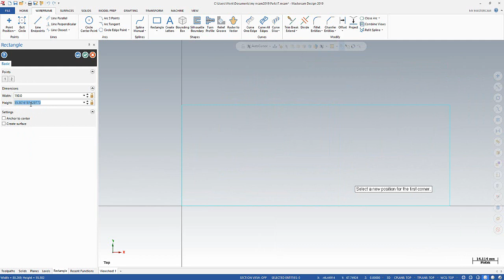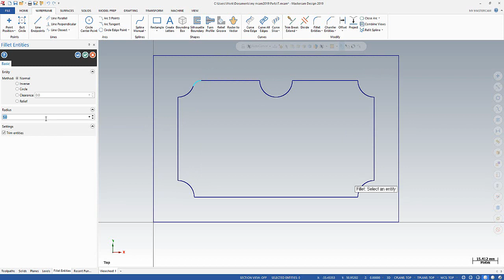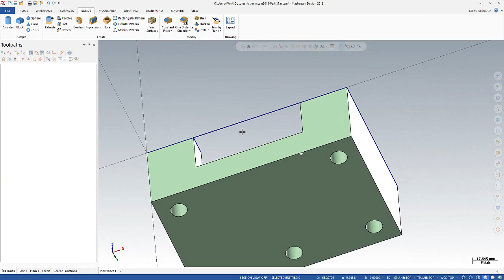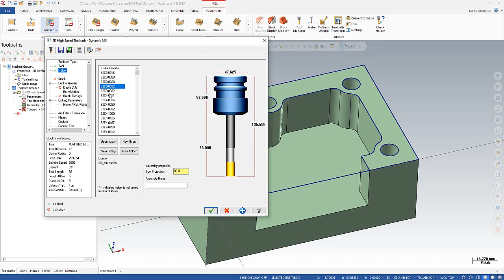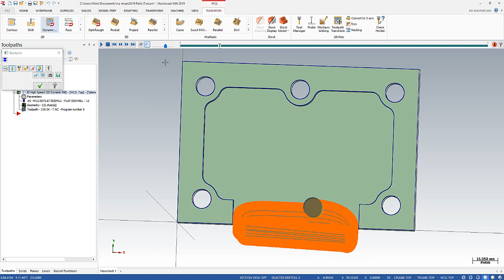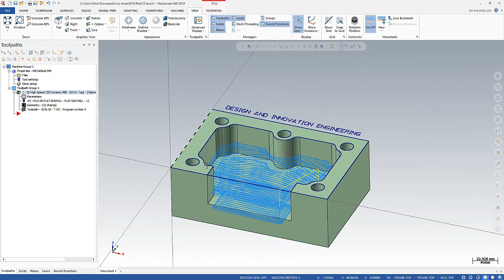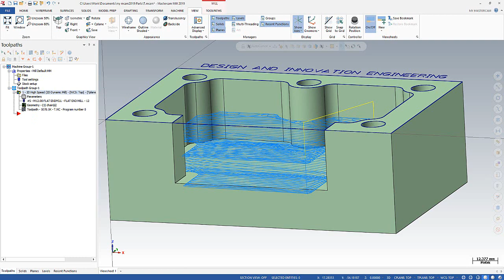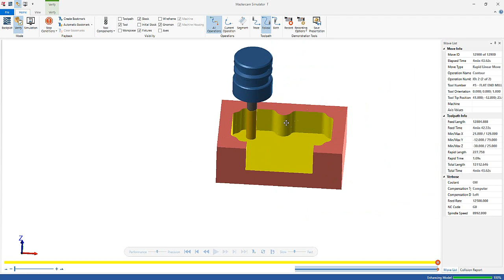High Speed Toolpath- Dynamic mill - Tutorial Mastercam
this video watch High Speed Toolpath- Dynamic mill - Tutorial Mastercam